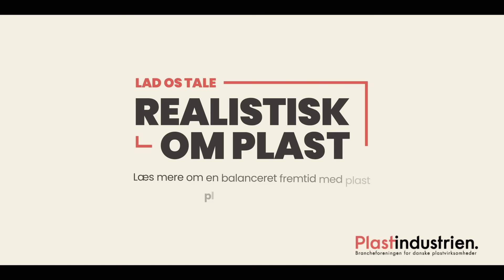Lad os tale realistisk om plast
Du tænker måske ikke over det, men vi bruger alle plast hver evig eneste dag. Hvis vi ikke havde plast, ville du fx ikke kunne læse denne tekst, da vores computere, tablets og smartphones alle er plastprodukter.

Og hvis du bruger kontaktlinser, høreapparat eller stomipose, så er du også dagligt i berøring med plastprodukter. En verden uden plast skaber flere problemer, end det løser.

Filmen er en del af Plastindustriens kampagne 'Lad os tale realistisk om plast'. Læs mere på